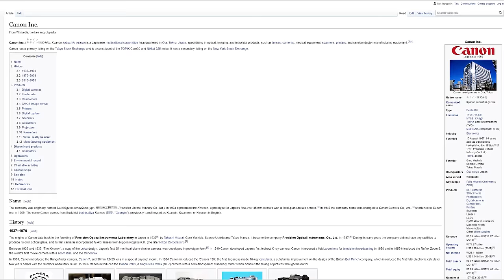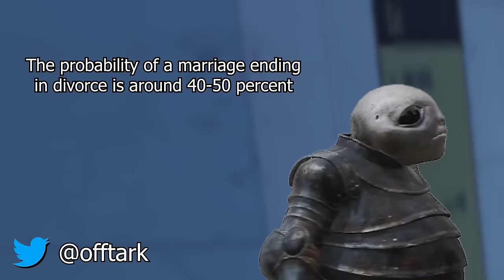Elden Ring's Lore as explained by a LOATHSOME DUNG EATER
This is an Elden Ring meme video explaining the story and lore of Elden Ring. It also explains what happens over the course of your playthrough, including explaining the ending of Elden Ring.

00:00 Intro
00:19 Marika
00:54 Godfrey, the first Elden Lord
03:26 Maliketh the Black Blade
05:34 Ranni
07:45 Praetor Rykard
09:04 Rennala and Radagon
11:55 Godrick the Grafted
12:35 Malenia and Radahn
16:07 Mohg and Miquella
17:12 Summary so far
17:48 How does the story effect you?
18:30 Barack Obama
19:04 Outro